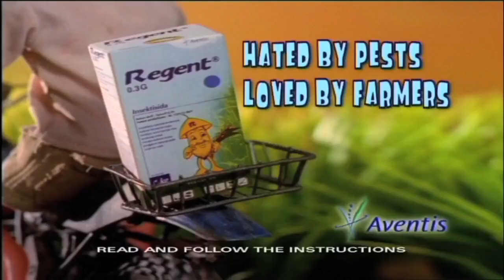Aventis Regent - A Bug's Death (2001, Indonesia)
Somehow better than the entire A Bug's Life movie
Directed by Nick Donkin at Flying Gherkin